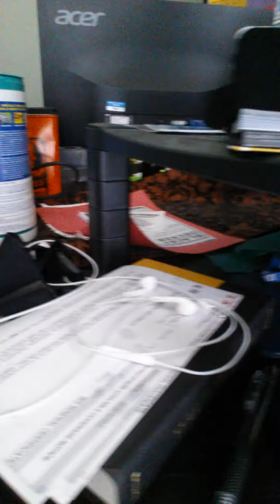The little babys!! They are harry...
Here are Lilly, Poppy, and Rose/Rosey!